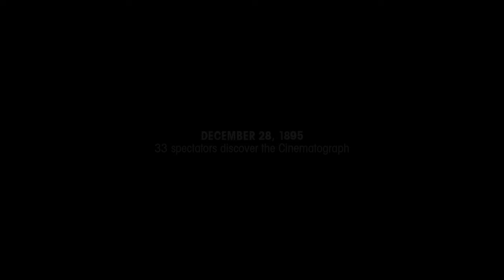Prima proiecție publica a fratilor Lumiere 1895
La 13 februarie 1895 a fost brevetat "Cinematograful Lumiere", realizat de fratii Aguste și Louis. In acelasi an, pe 28 decembrie, la Paris, are loc prima proiecție publică